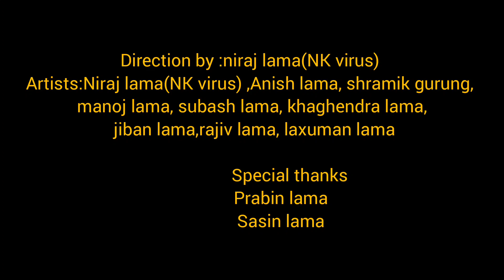juwadey le dubayo : Part 1 // short comedy movie..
juwadey le dubayo

yedi hjr harulai hamro video monparema
gardinu holaa